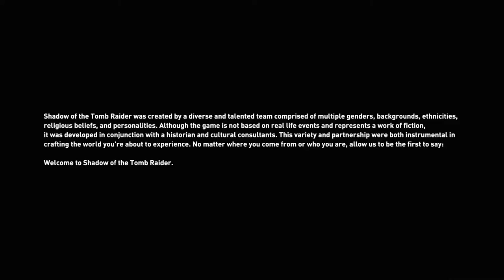SHADOW OF THE TOMB RAIDER Gameplay Walkthrough Part 1 | No Copyright Gameplay | NCG | ROYALTY FREE